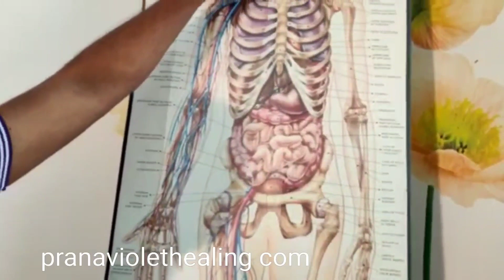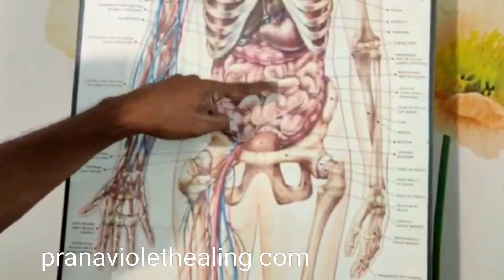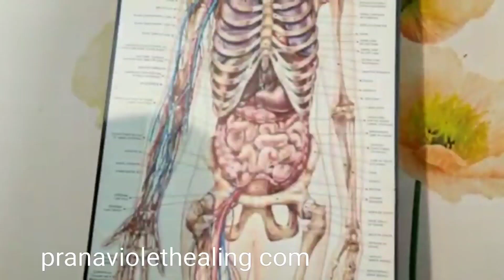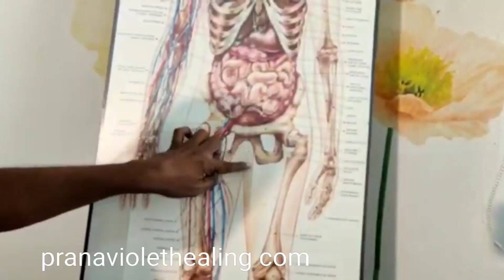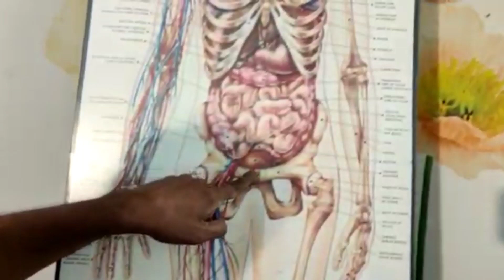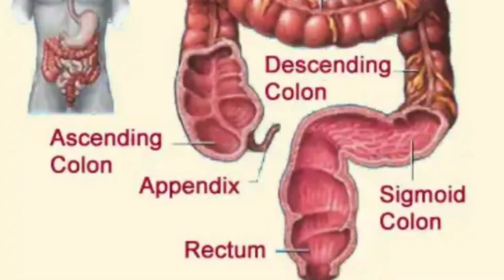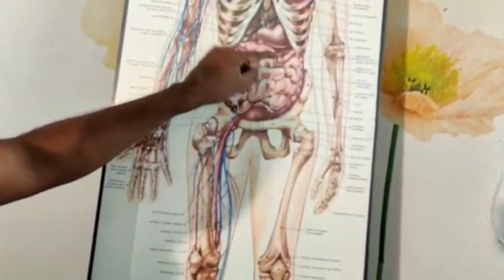How PVH Bowel Enema Syringes Can Help Constipation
Understanding digestive system and large intestine. How we can keep it clean.

1. Read Affirmations
2. Attend Distant Healing Sessions
3. Heal Yourself/Friends/Family With The Healing Wand
4. Follow PVH Diet
5. PVH Bed Yoga
6. Be Emotion Free
7. Maintain Spiritual Hygiene